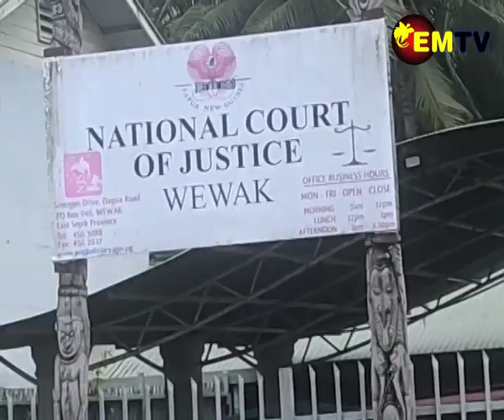BORAM CIS REMANDEES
The cost of catering remandees has become a concern for Boram Correctional Service in East Sepik Province.